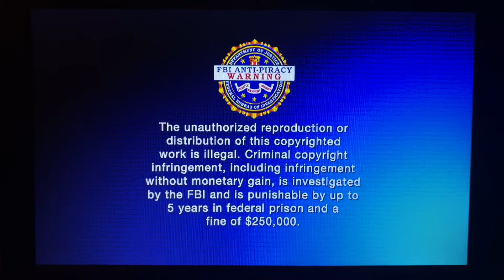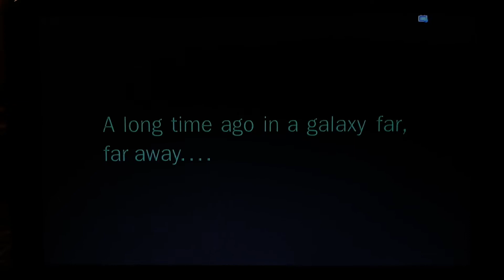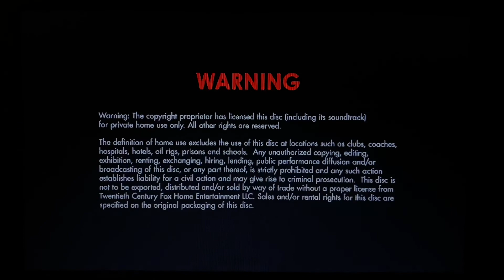Opening/Closing to The Empire Strikes Back 2015 Blu-Ray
Rated PG: for sci-fi action violence.